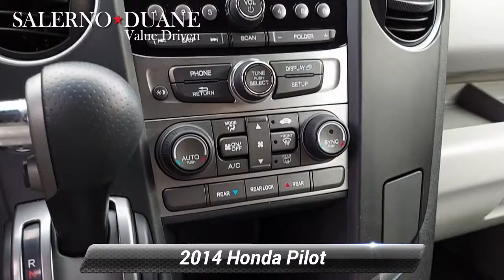Used 2014 Honda Pilot LX, Summit, NJ 057165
ONE OWNER, CLEAN VEHICLE HISTORY...NO ACCIDENTS, RECENT TRADE IN, 4WD, 17 Steel Wheels, 3rd row seats: split-bench, Air Conditioning, Automatic temperature control, Brake assist, Overhead airbag, Power steering, Power windows, Remote keyless entry, Steering wheel mounted audio controls, 4.312 Axle Ratio, 4-Wheel Disc Brakes, 7 Speakers, ABS brakes, AM/FM radio, AM/FM/CD Audio System, Anti-whiplash front head restraints, Bodyside moldings, Bumpers: body-color, CD player, Delay-off headlights, Driver door bin, Driver vanity mirror, Dual front impact airbags, Dual front side impact airbags, Electronic Stability Control, Exterior Parking Camera Rear, Fabric Seat Trim, Four wheel independent suspension, Front anti-roll bar, Front Bucket Seats, Front Center Armrest, Front dual zone A/C, Front reading lights, Illuminated entry, Low tire pressure warning, MP3 decoder, Occupant sensing airbag, Overhead console, Panic alarm, Passenger door bin, Passenger vanity mirror, Power door mirrors, Radio data system, Rear air conditioning, Rear anti-roll bar, Rear reading lights, Rear seat center armrest, Rear window defroster, Rear window wiper, Speed control, Speed-sensing steering, Speed-Sensitive Wipers, Split folding rear seat, Tachometer, Telescoping steering wheel, Tilt steering wheel, Traction control, Trip computer, Variably intermittent wipers, 4WD, 17 Steel Wheels, 3rd row seats: split-bench, Air Conditioning, Automatic temperature control, Brake assist, Overhead airbag, Power steering, Power windows, Remote keyless entry, Steering wheel mounted audio controls. PRICE EXCLUDES SALES TAX , DMV, AND $698 DOC FEE. ALL VEHICLES ARE COSMETICALLY AS-IS.Clean CARFAX. Blue 2014 Honda Pilot LX 4WD 5-Speed Automatic 3.5L V6 24V SOHC i-VTECAwards:* 2014 KBB.com 12 Best Family Cars * 2014 KBB.com Brand Image AwardsKelley Blue Book Brand Image Awards are based on the Brand Watch(tm) study from Kelley Blue Book Market Intelligence. Award calculated among non-luxury shoppers. Kelley Blue Book is a registered trademark of Kelley Blue Book Co., Inc.Reviews:* Need room for eight people? Don t want a minivan? Don t want to mess with something bigger? Concerned about fuel economy? Looking for the peace of mind of proven reliability and customer satisfaction? Check out the 2014 Honda Pilot. Source: KBB.com* Comfortable ride; roomy third-row seat; useful interior storage areas. Source: Edmunds* The 2014 Honda Pilot perfectly balances value, performance and utility. With a great look and seating for 8, it succeeds in its ability to provide practical-minded buyers with dependable, comfortable, and efficient transportation for their passengers. As a 4x2, it gets an EPA estimated 18 MPG City and 25 MPG Highway, and 17 MPG City and 24 MPG Highway as a 4x4. With short overhangs, a long wheelbase, large grille, and strong geometric lines, the 2014 Honda Pilot has a bold appearance that is bound to impress. Despite its size, the Pilot rides and drives very much like a sedan. It has a fully independent suspension, unit construction, and responsive steering that all add up to great highway directional stability, sure footed cornering on curvy roads, and a comfortable ride for all. The Pilot is offered in four trims which can be bought in two-wheel drive or four-wheel drive versions: the base LX, EX, EX-L, and the top-of-the-line Touring. All Pilots are powered by a 250 Horsepower, 3.5-Liter, i-VTEC V-6 Engine under the hood, and are paired with a 5-Speed Automatic Transmission with Grade Logic Control, and come equipped with a 4-Wheel Independent Suspension. The Base Pilot LX includes a Rearview Camera with Guidelines and an 8-inch screen, Bluetooth HandsFreeLink and Streaming Audio, a 229-Watt Audio System with 7 Speakers, and Tri-Zone Automatic Climate Control System. Moving up, the EX model adds fog lights as well as a 10-way-power driver's seat. Higher still, the

[RLVID:2413:d8ab3a37072ab2ca:61228c96592ec469:1]